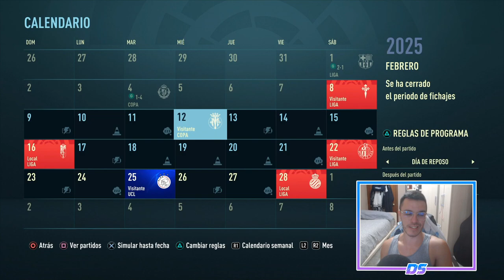FIFA 21 MODO CARRERA | REAL MADRID | LLEGA LA CHAMPIONS #108